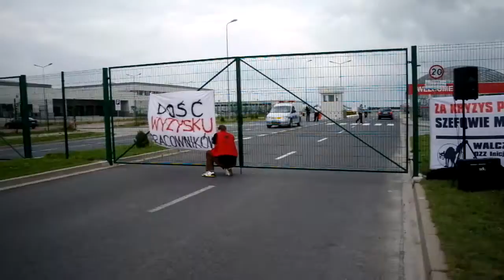ChungHong wyzyskuje LG zyskuje-koncert Szczepana Kopyta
Na Specjalnej Strefie Ekonomicznej we Wrocławiu trwa właśnie demonstracja z okazji pierwszej rocznicy strajku w fabryce ChungHong. W lipcu zeszłego roku praocwnicy i pracownice fabryki Chung Hong wyszli na stajk. 24 osoby protestowały przeciwko łamaniu praw pracowniczych, nie zgadzali się na złe warunki pracy. Wszyscy strajkujący zostali zwolnieni. OZZ Inicjatywa Pracownicza demonstruje dzisiaj pod fabrykami LG Electronics - koncert Szczepana Kopyta.